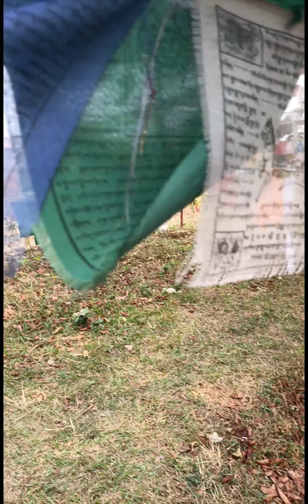uthera nachisyo basera nachisyo rani hjr